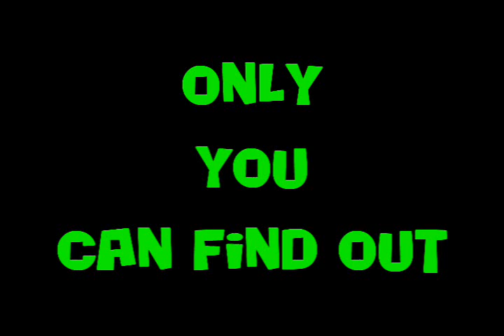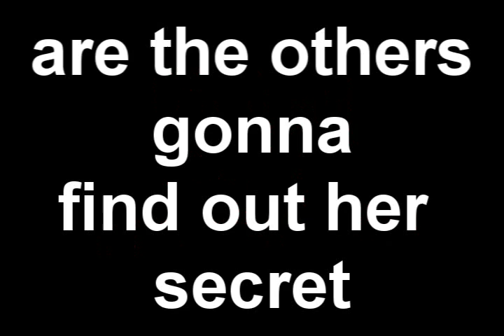Loca's Dark Mystery Part 7